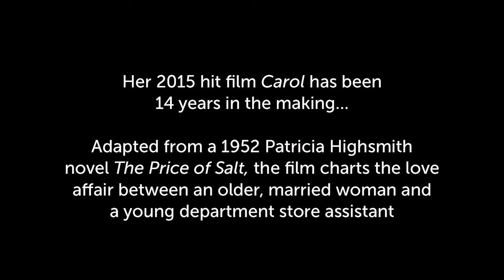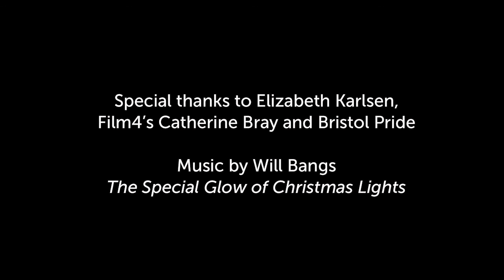LEADING FILM PRODUCER ELIZABETH KARLSEN ON CAROL | Filmmaking Insights | Watershed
Here’s a sneak peak of an exclusive Q&A session with world-renowned producer Elizabeth Karlsen, (and producer of 2015 Todd Haynes hit Carol, starring Cate Blanchett). In this clip, Elizabeth talks about what motivates her to get involved with a film project in the first place – Carol has been a real challenge to get off the ground, having been in the making for no less than 14 years, making it a true labour of love…

As a producer, Elizabeth is in charge of both the creative and financial side of the filmmaking process and is full of insight about the industry. Watch the full recording (at http:// wshd.to/carolqa) and find out more about Director Todd Haynes' intriguing inspiration for Carol, how to shoot a New York film without shooting in New York, what it was like working on such a tight budget, the challenges of Super 16mm, how to source costumes of 1950s America, the financing and casting process, what it was like working with Cate Blanchett and the rest of the team, and more.

Filmmaking Thursdays – how-tos, tips & insights on the third Thursday of every month!